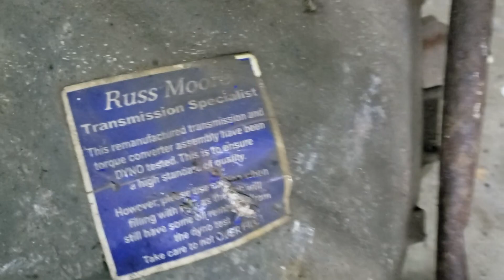FROM DUMP TRUCK TO CHEVELLE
got a motor for chevelle take it apart